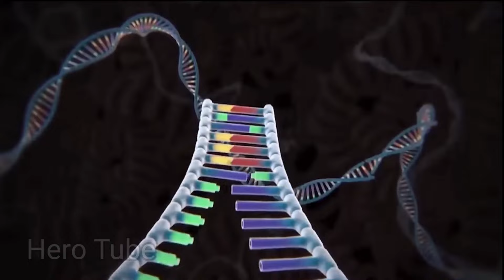IRONMAN vs HULK vs SPIDERMAN AVENGERS CAPTAIN AMERICA,HULK CARTOON, THANOS,BATMAN, AVENGERS ASSEMBLE